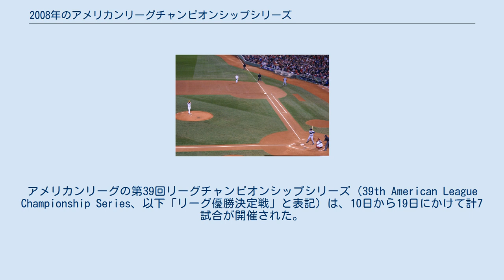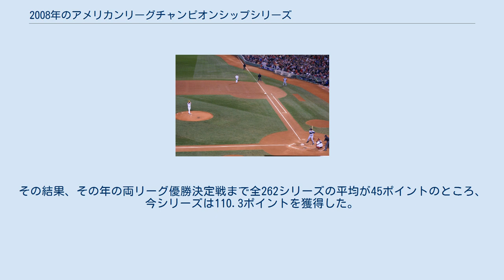2008年のアメリカンリーグチャンピオンシップシリーズ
タンパベイ・レイズ
2008年の野球において、メジャーリーグベースボール（MLB）のポストシーズンは10月1日に開幕した。
アメリカンリーグの第39回リーグチャンピオンシップシリーズ（39th American League Championship Series、以下「リーグ優勝決定戦」と表記）は、10日から19日にかけて計7試合が開催された。
その結果、タンパベイ・レイズ（東地区）がボストン・レッドソックス（同）を4勝3敗で下し、球団創設11年目で初のリーグ優勝およびワールドシリーズ進出を果たした。
 両球団がポストシーズンで対戦するのはこれが初めて。
この年のレギュラーシーズンでは両球団は18試合対戦し、レイズが10勝8敗と勝ち越していた。
今シリーズでは、レイズが第2戦から3連勝しリーグ優勝へ先に王手をかけたが、レッドソックスも次の試合から2連勝してシリーズの行方を最終第7戦までもつれ込ませた。
特に第5戦でレッドソックスは、ポストシーズン史上2番目に大きな点差逆転となる7点差逆転勝利を収めた。
レッドソックスは1勝3敗からの逆転制覇を前年のリーグ優勝決定戦で達成しており、もし今シリーズでも最終第7戦に勝利すれば2年連続となるところだったが、レイズはそれを阻んだ。
シリーズMVPには、最終第7戦に先発登板して7.0イニングで9奪三振・1失点の好投を見せるなど、2試合13.0イニングで2勝0敗・防御率1.38という成績を残したレイズのマット・ガーザが選出された。
しかしレイズは、ワールドシリーズではナショナルリーグ王者フィラデルフィア・フィリーズに1勝4敗で敗れ、初優勝を逃した。
 2007年よりワールドシリーズの開幕日が、全米テレビ中継の視聴率が高く見込める曜日の放送を増やすために、土曜日から水曜日に変更された。
これに伴いポストシーズンの期間が延びたため、リーグ優勝決定戦では第4戦と第5戦の間に休養日が設けられた。
この方式は、2009年シーズン終了後に撤廃されるまで3年間続いた。
 2008年のアメリカンリーグ優勝決定戦は10月10日に開幕し、途中に移動日と休養日を挟んで10日間で7試合が行われた。
 勝：松坂大輔（1勝） 敗：ジェームズ・シールズ（1敗） S：ジョナサン・パペルボン（1S） 審判：球審…ティム・マクレランド、塁審…一塁: サム・ホルブルック、二塁: ブライアン・オノラ、三塁: ブライアン・ゴーマン、外審…左翼: アルフォンソ・マルケス、右翼: デリル・カズンズ 試合開始時刻: 東部夏時間（UTC-4）午後8時39分 試合時間: 3時間25分 観客: 3万5001人 気温: 72°F（22.2°C） 詳細: MLB.com Gameday / ESPN.com / Baseball-Reference.com / Fangraphs 勝：デビッド・プライス（1勝） 敗：マイク・ティムリン（1敗） 本塁打: BOS – ダスティン・ペドロイア1号ソロ・2号ソロ、ケビン・ユーキリス1号ソロ、ジェイソン・ベイ1号ソロ TB – エバン・ロンゴリア1号2ラン、B.J.アップトン1号ソロ、クリフ・フロイド1号ソロ 審判：球審…サム・ホルブルック、塁審…一塁: ブライアン・オノラ、二塁: ブライアン・ゴーマン、三塁: アルフォンソ・マルケス、外審…左翼: デリル・カズンズ、右翼: ティム・マクレランド 試合開始時刻: 東部夏時間（UTC-4）午後8時8分 試合時間: 5時間27分 観客: 3万4904人 気温: 72°F（22.2°C） 詳細: MLB.com Gameday / ESPN.com / Baseball-Reference.com / Fangraphs 勝：マット・ガーザ（1勝） 敗：ジョン・レスター（1敗） 本塁打: TB – B.J.アップトン2号3ラン、エバン・ロンゴリア2号ソロ、ロッコ・バルデッリ1号3ラン、カルロス・ペーニャ1号ソロ 審判：球審…ブライアン・オノラ、塁審…一塁: ブライアン・ゴーマン、二塁: アルフォンソ・マルケス、三塁: デリル・カズンズ、外審…左翼: ティム・マクレランド、右翼: サム・ホルブルック 試合開始時刻: 東部夏時間（...